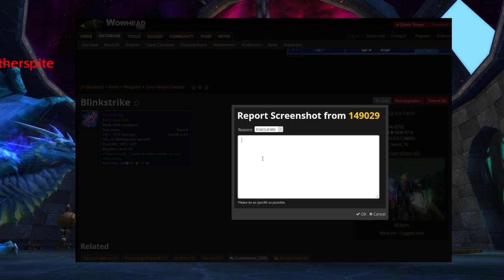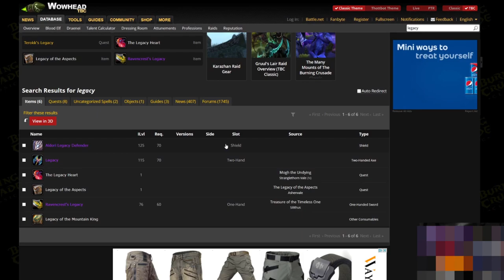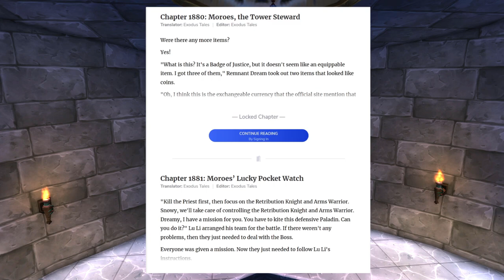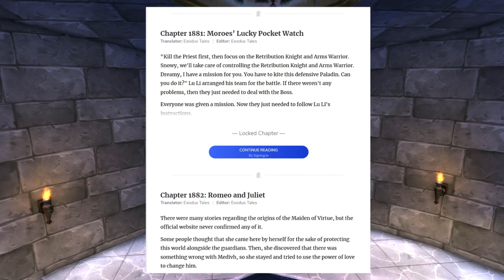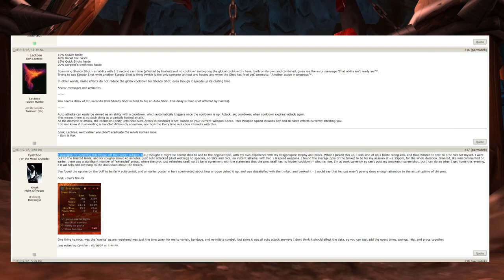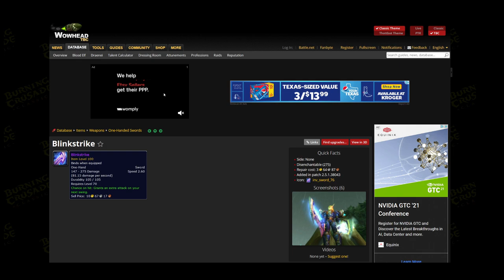10 Amazing Tier 4 Items in the Burning Crusade | WoW TBC Classic T4 Magtheridon, Karazhan, Gruul -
Since T4 raid testing is about to start on TBCClassic beta, I thought it was time for a fun video centered around T4 gear. Definitely more than 10 great items in t4 raids, but these ones have always been especially interesting for me. Let me know why x class deserves dst over x class in the comments.

Anyway, lets keep up the hype for wowclassic tbc

Any advice for how I can improve the vids? Post it in the comments! I'd love some feedback.

I stream right here on Youtube, so stick around for that. The streams are glorious. Leveling up a priest on stream currently.

wow tbc classic

0:00 Intro That's T4 Quality
0:56 1. Rittsyn's Lost Pendant
1:48 2. Romulo's Poison Vial
2:20 3. Legacy
3:09 4. Eye of Magtheridon
4:42 5. Spiteblade
5:43 The Inevitable WoWHead Rant
6:51 6. The Lightning Capacitor
7:51 7. Ribbon of Sacrifice
8:57 8. Aldori Legacy Defender
10:10 9. Moroes' Lucky Pocket Watch
11:59 10. Dragonspine Trophy
14:40 11. WSSR
16:03 Outro That's T4 Quality